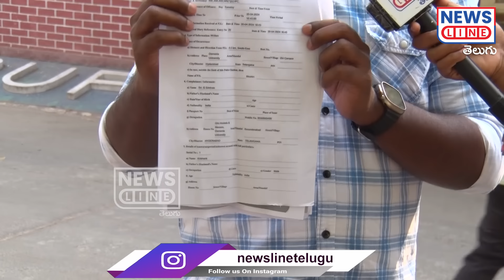రేవంత్ పై ఓయూ విద్యార్థులు కేసు.. ఇది నియంత పాలనే..! | OU students case against Revanth | News Line